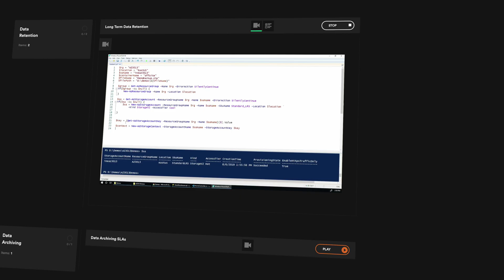INE Cloud Training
Cloud computing has fundamentally changed how organizations maintain data and is now a critical component of business strategies worldwide. As one of the most important tools in the IT field, cloud computing is now, and will continue to be, a highly sought after skill. With company giants such as Microsoft, Amazon, and Google leading the way, cloud computing defines the technical landscape.

Ready to discover INE's on-demand Cloud training? Find your passion in IT or develop your expertise with unlimited access to hundreds of courses, quizzes and hands-on tasks.